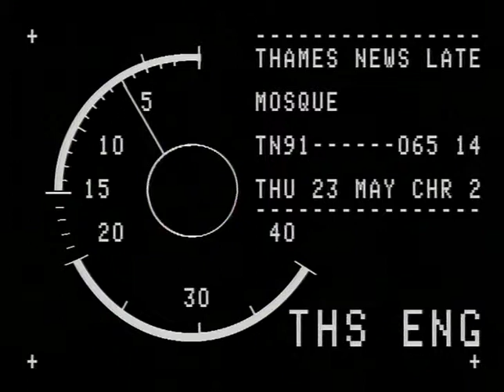TN-91-065-014 2.m4v | Thames News Archive Footage